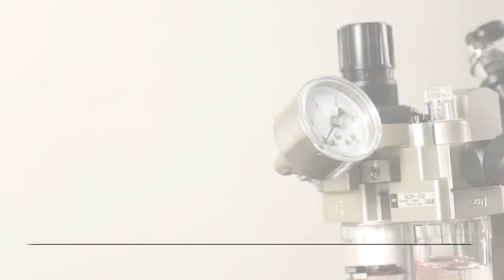Lorenzo Barroso - H2 closes natural or artificial sausage casings. Nettings bags with aluminium clip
High-speed machine for closing sausages in natural or artificial
casings, nettings and bags, full or empty, with an aluminium clip.
Just by pressing the start lever, and without releasing the sausage
from the hands, the H2 automatically gathers the casing together,
closes it with an aluminium clip, and trims off the excess material.